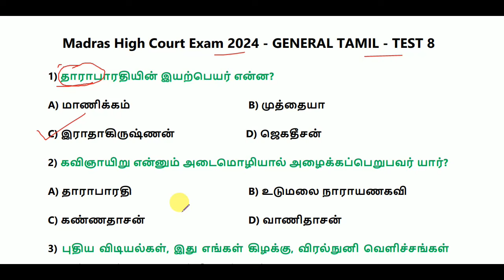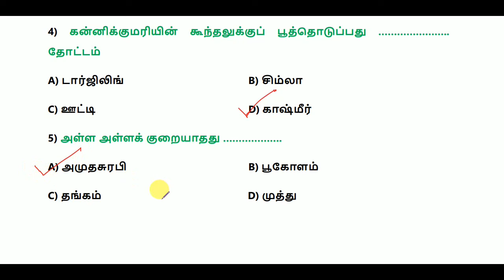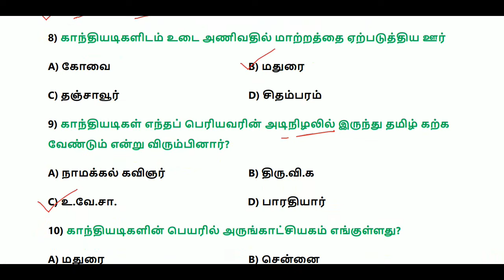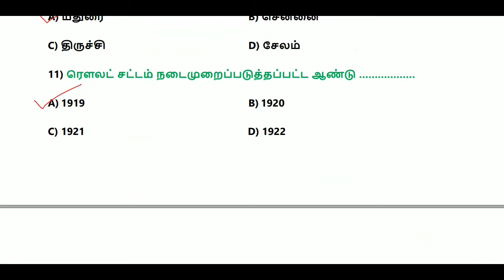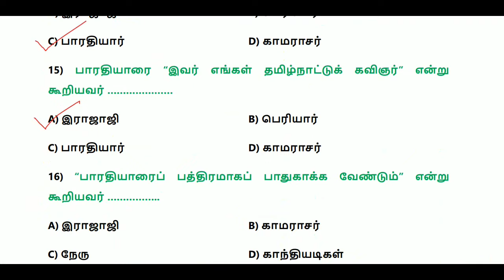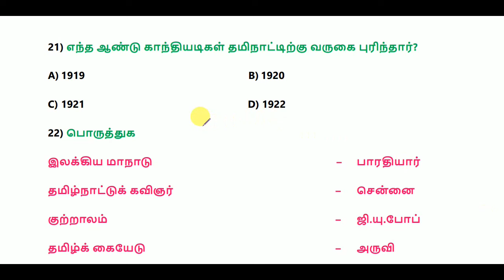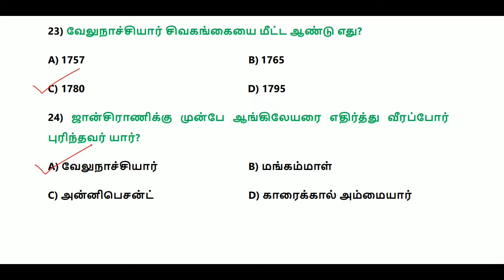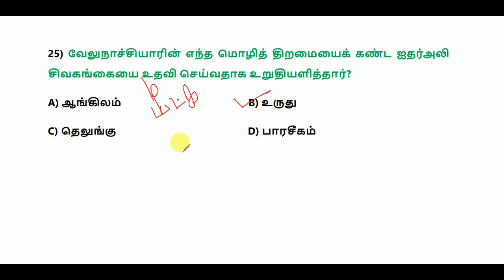Madras High Court Exam 2024 (All Posts For District Level) - General Tamil - Test 8